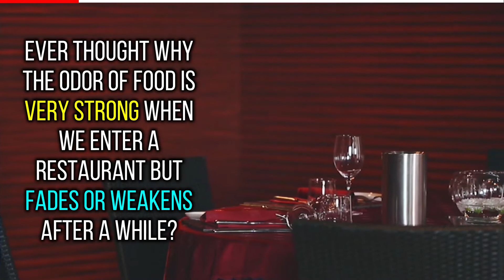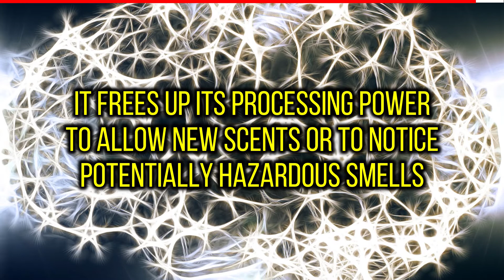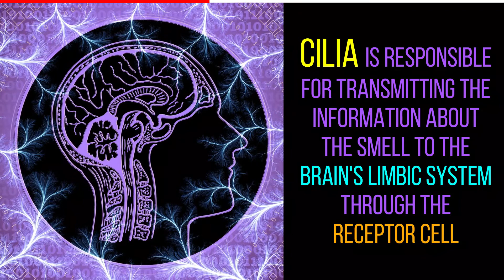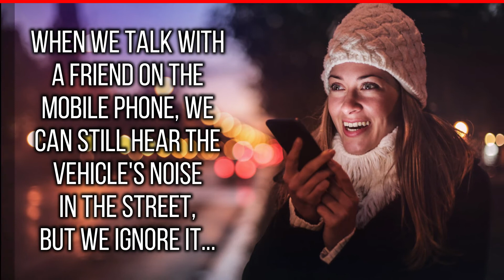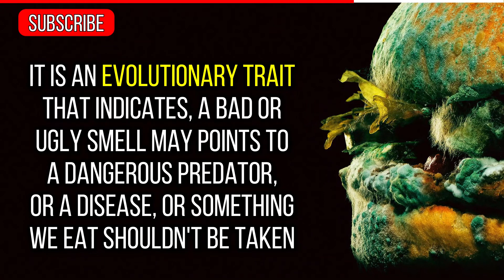Why we can't smell our own perfume - Nose blindness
Why we can't smell our own perfume - Ever wondered why we can't smell our own perfume? It is because of a phenomenon called Nose blindness. Nose blindness is also called Olfactory Fatigue, Olfactory Adaptation and odor fatigue. It a way our brain reduces the scent intensity so that it can detect new scents. Watch the video for more details to know why we can't smell our own perfume and the reason behind.

Images :
Title by Jon
Image by Lubov Lisitsa from Pixabay
Image by Hands off my tags! Michael Gaida from Pixabay
Photo by Nicholas Githiri from Pexels
Photo by Tetyana Kovyrina from Pexels
Photo by meijii from Pexels
Image by Patrick J. Lynch, medical illustrator from Wikimedia
Photo by Alexandr Podvalny from Pexels
Image by Gerd Altmann from Pixabay
Image by koon boh Goh from Pixabay
Photo by Amina Filkins from Pexels
Image by Q K from Pixabay
Image by  Patrick J. Lynch, medical illustrator and Chabacano from Wikimedia
Image by Mylene2401 from Pixabay
Image by pics_kartub from Pixabay
Image by Esther Merbt from Pixabay
Image by Félix Vicq-d'Azyr by Wikimedia
Image by Falkenpost from Pixabay
Photo by Andrea Piacquadio from Pexels
Image by Alexandr Ivanov from Pixabay
Image by Martin Fuhrmann from Pixabay
Image by Pexels from Pixabay
Photo by Richárd Ecsedi on Unsplash
Photo by Anton Eprev on Unsplash
Image by risal budiman from Pixabay
Image by Free-Photos from Pixabay
Photo by Rachel Claire from Pexels
Photo by Eugene Zhyvchik on Unsplash